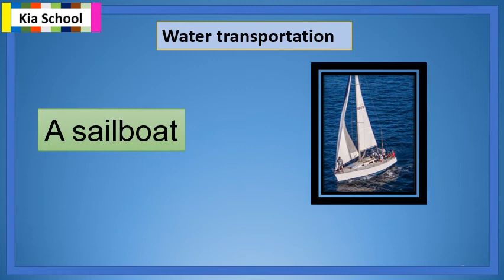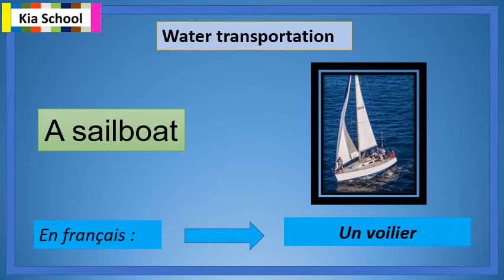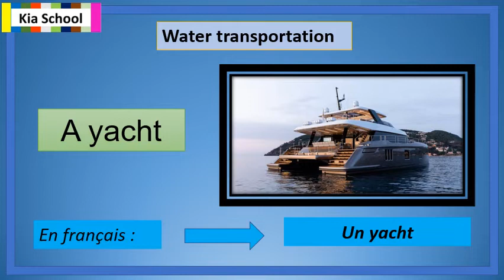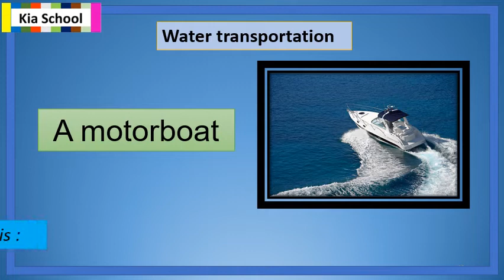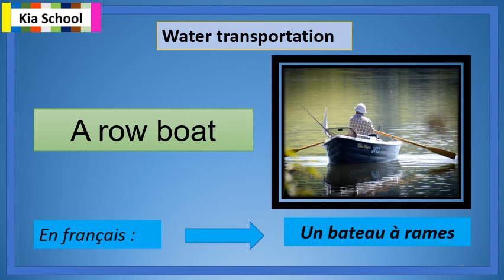Water transportation in English, vocabulary for all the levels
Vocabulary - water transportation
Learn English with Miloudi
le transport en anglais, transport maritime